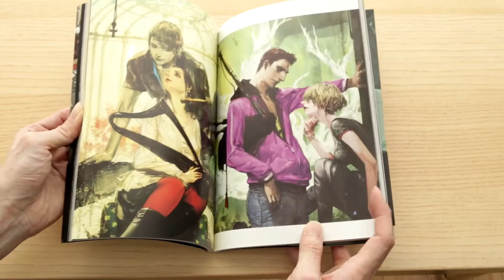Yasushi Suzuki Art Works - Eyes Book Review 鈴木康士画集 視線